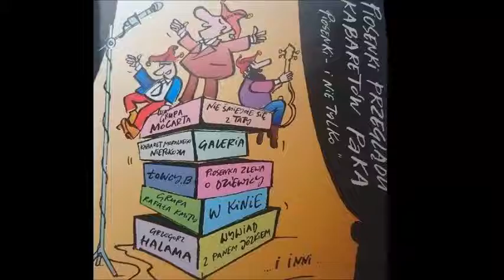Dziwka z Krochmalnej Zełda Chaja - Grupa Rafała Kmity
Słowa Rafał Kmita
Muzyka Bolesław Rawski
Redakcja Mirosław Wujas
Współpraca Kinga Burzyńska i Magdalena Nowak
Montaż i mastering Wojciech Gruszka
Projekt okładki Henryk Sawka
Rok 2005